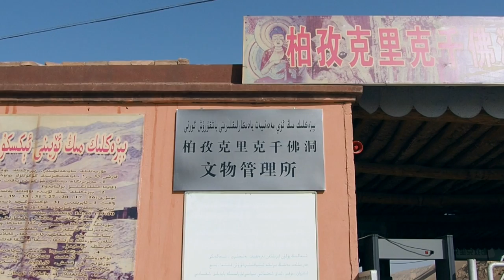Far Western China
Far Western China! Ever wondered what the modern Silk Road now looks like? you might be surprised by some of it ;-)